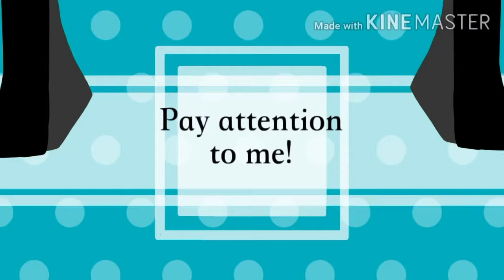Plz Look At Me Meme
I kind of got lazy at the end ;-;
Original: Saffronyx
Oc in the video: Marcos (cuz why the hell not? My bby boi needs attention)